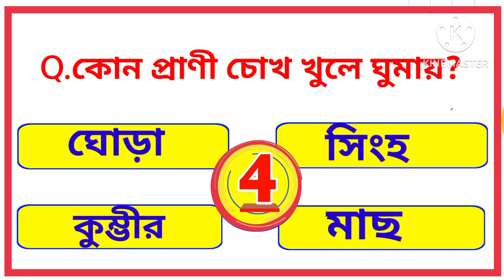Geneal Knowledge | Gk in Bengali | Important GK Questions For Students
viewer requires:

100 General Knowledge MCQ PDF Download
Genaral knowledge in Bengali
বাংলা gk প্রশ্ন উত্তর
gk questions in bengali pdf
gk questions with answers
gk mcq in bengali
gk questions bengali mock test
gk questions bengali class 2
bangla question answer
জিকে সাধারণ জ্ঞান
বাংলা সাধারন জ্ঞান
বাংলায় কুইজ
বাংলায় জানা অজানা প্রশ্ন